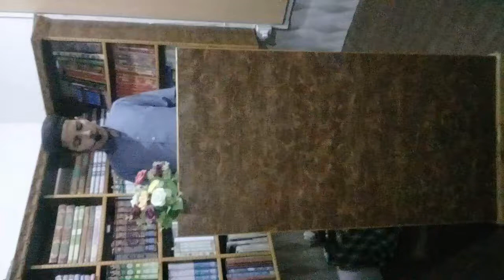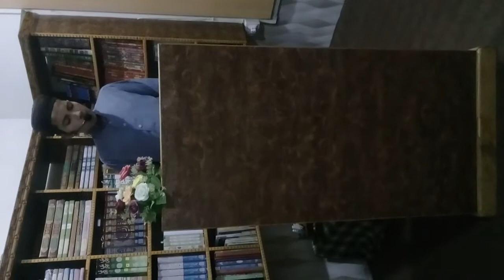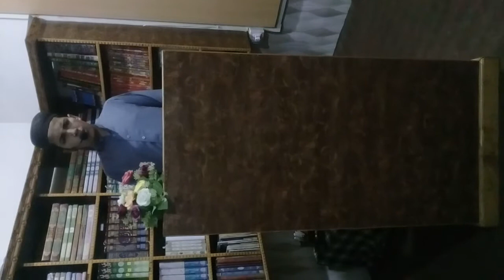اللہ ھو اللہ ھو بندے ہر دم اللہ ھو | mufti sajid hussain speeches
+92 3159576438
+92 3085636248